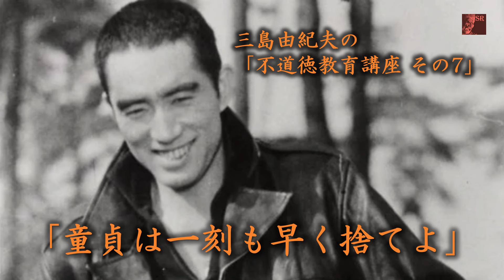Japan Renaissance－ジャパンルネッサンス 第414回「三島由紀夫の不道徳教育講座 」 その７